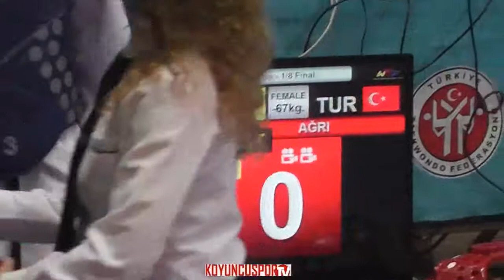67kg Semi Final - Simge Erensayan vs Hacer Orgarun (2017 Turkish Senyor Taekwondo Championships)